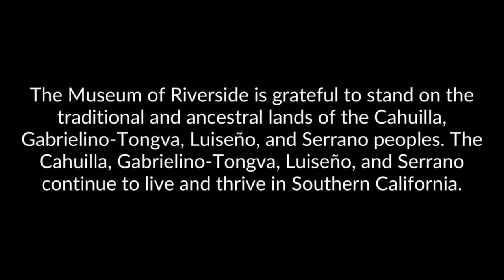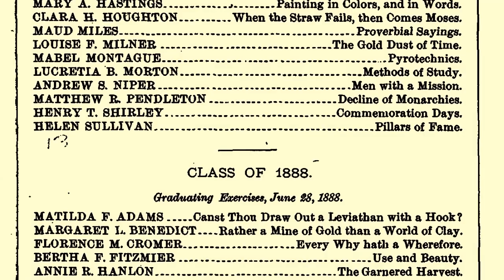International Day of Education: Alice Rowan Johnson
Join the Museum of Riverside for 100 programs throughout 2024 to celebrate it's 100th anniversary!